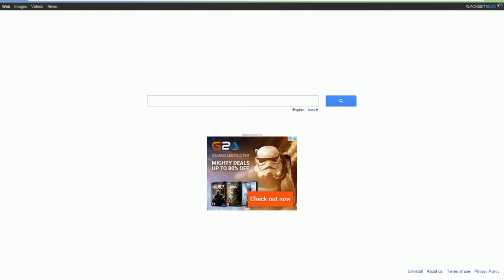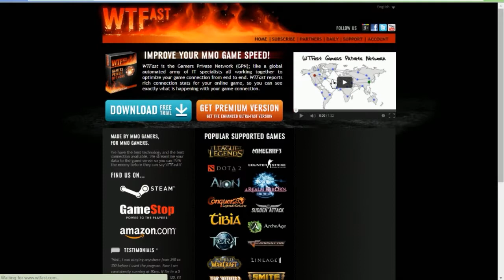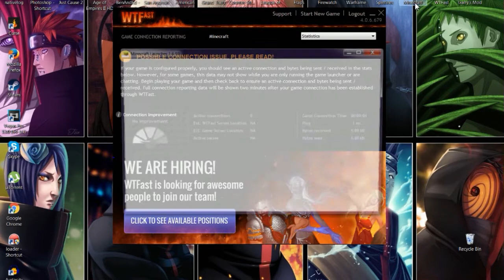Kako smanjiti ping...[FIX]...WTFast